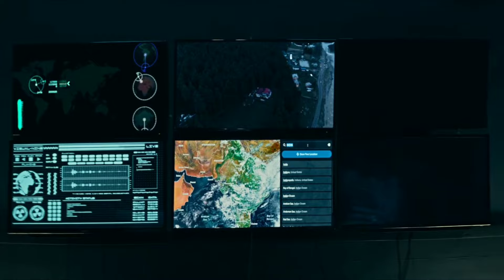LEO 2 (Hindi) -Trailer | Thalapathy Vijay | Suriya | Kamal Haasan | Lokesh Kanagaraj Universe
This Is Fan Made Concept Trailer of LEO 2 (Hindi)  Have Fun ...
Also known as recut trailers, involve collecting multiple pieces of film footage from one or multiple movies and Add Our Own Dialogues To Make A New And Fresh Story, editing them to create a new trailer.
The trailer mashups are not only a user generated form of digital creativity but a way to create anticipation for future releases, working in tandem with current movie trailers.
Movie trailers are designed to give minimal plot detail and to create hype and anticipation. Fan made trailer mashups allow the audience to perform their own cinematic spin on current movie footage.
This allows the trailer to focus on a specific actor or portion of the film. It could even change the plot or genre of the film entirely.